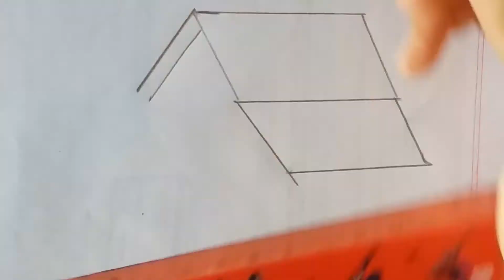How to draw a village house /village hut ||step by step (very easy)|| Drawing video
Assalamu Alaikum,

how to draw a    hut  step by step  (very easy )

◆Used things